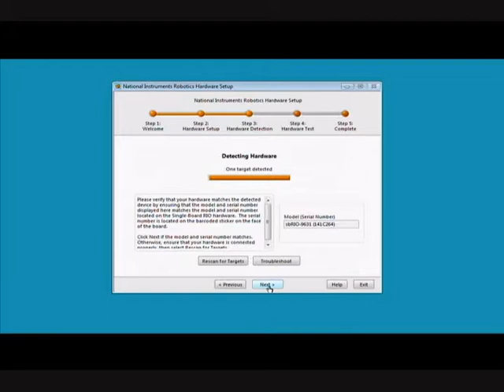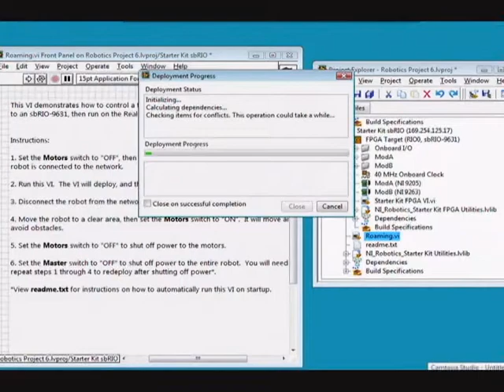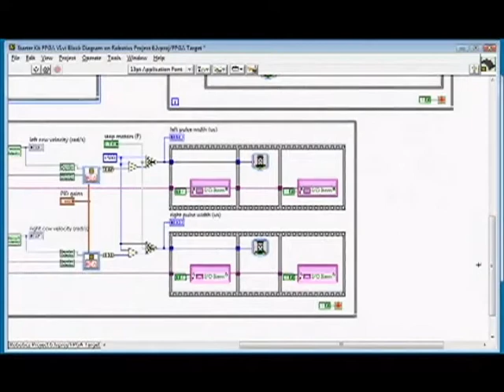Robotics Prototyping with NI LabVIEW Robotics Starter Kit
This video runs through using the LabVIEW Robotics Starter Kit to develop a basic robotics prototype by integrating motors, encoders and a Paralax ultrasonic distance sensor with a NI Single-Board RIO embedded FPGA board.